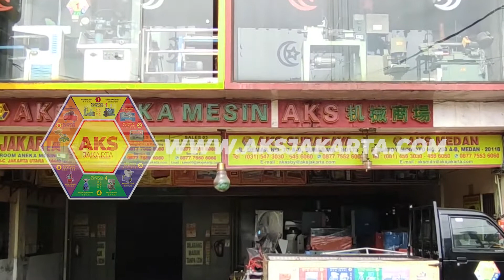GINGER AND GARLIC SLICER - MESIN IRIS BAWANG DAN JAHE ( MI10L )